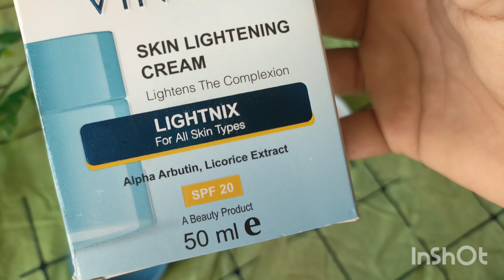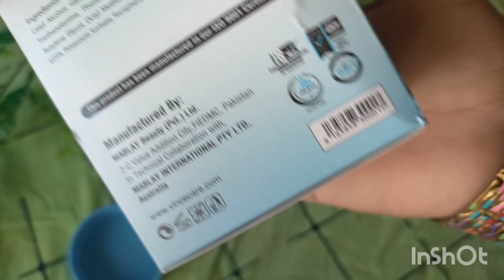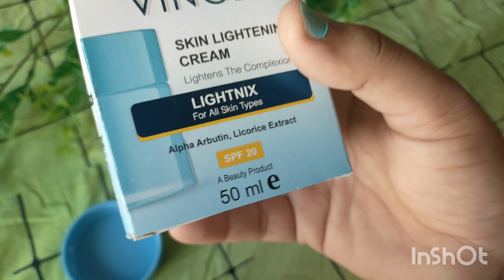best skin Lightening cream in Pakistan |Vince products honest review|Skin Whitening Cream